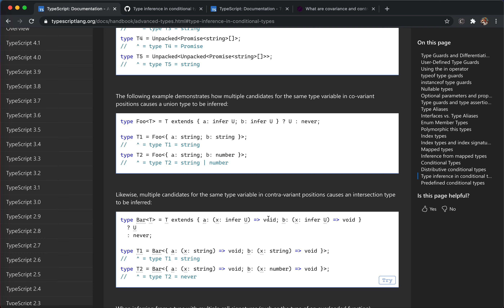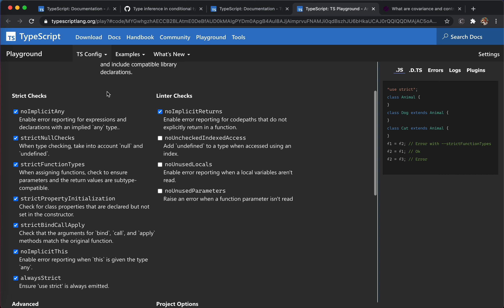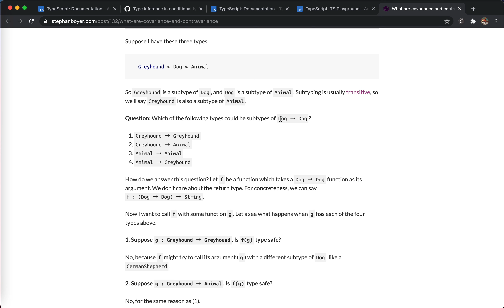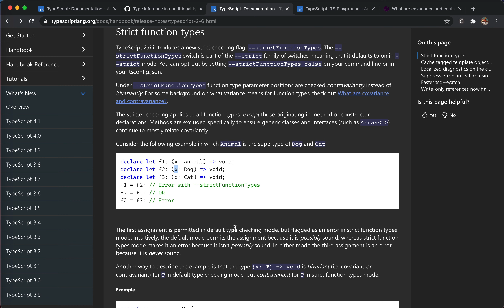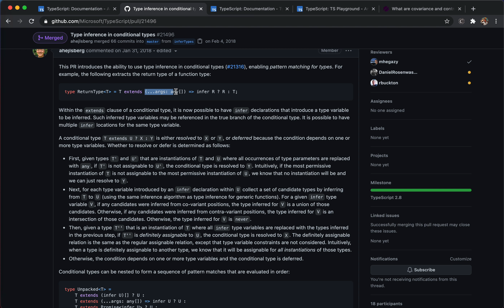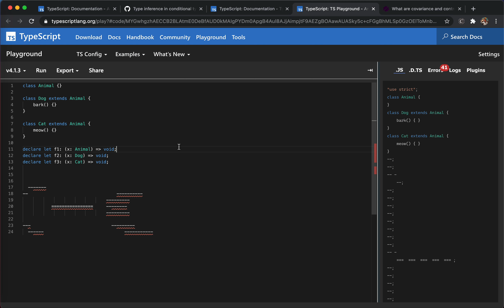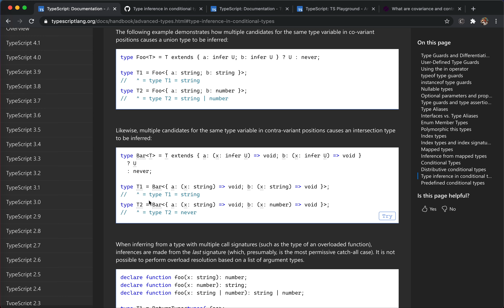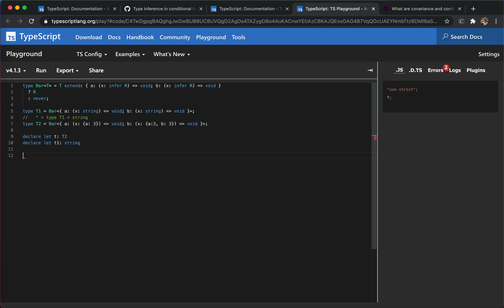TypeScript Deep Dive - how `infer` actually works? What is co-variant & contra-variant? | JSer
This video explains 2 things

1. why function parameter position is contra-variant
2. why infer returns union type for co-variant, while intersect for contra-variant positions